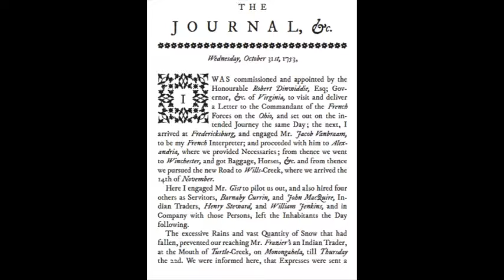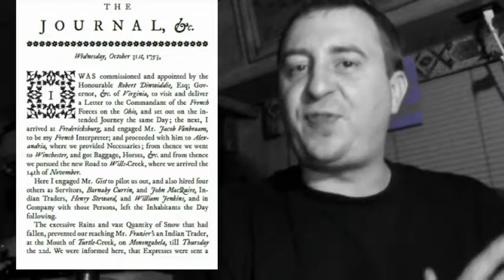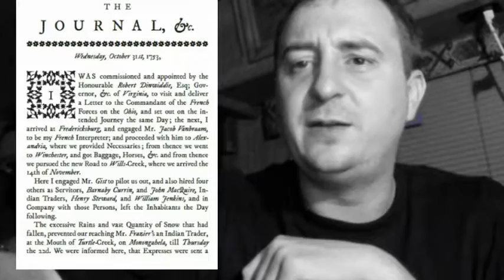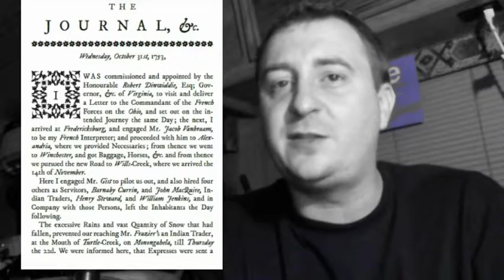George Washington Meets Guyasuta On His Way To Fort Le Boeuf (1753)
George Washington said he never experienced as much anxiety as he felt when he galloped up to Lake Erie from Virginia to give the French at Fort Le Boeuf an ultimatum on December 11, 1753.

George Washington, being Robert Dinwiddie's bitch (employed by the Ohio Land Company), and wanting native American lands, at first went as a peaceful diplomatic emissary, and Jacques Legardeur de Saint-Pierre, the commandant of Fort Le Boeuf, received George politely, but rejected his ultimatum. In spite of the French being respectful, George wouldn't repay them with the same kindness later on with the Assassination of Jumonville.